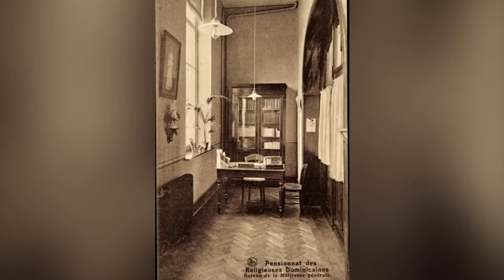PENSIONNAT POUR FILLES AUTREFOIS